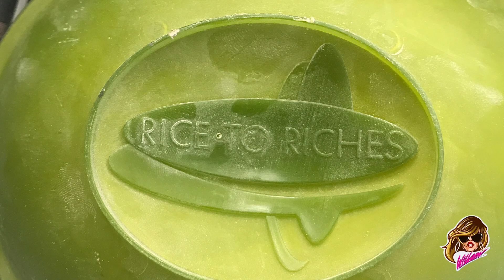Paint Me Bitch: DJ Pastabody